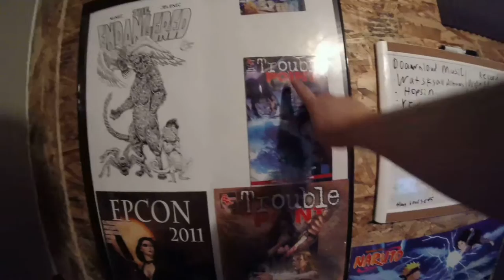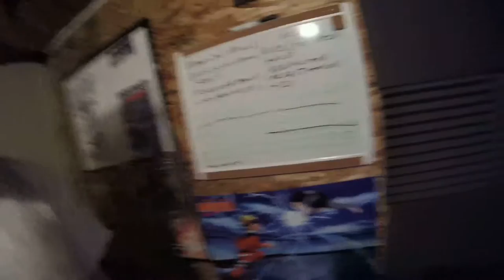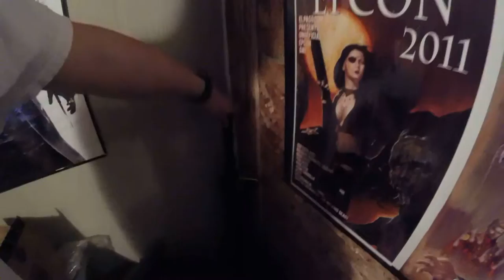Irl Chronicles - Go ro Hero